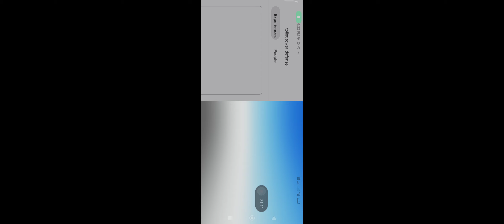playing toilet Tower defense